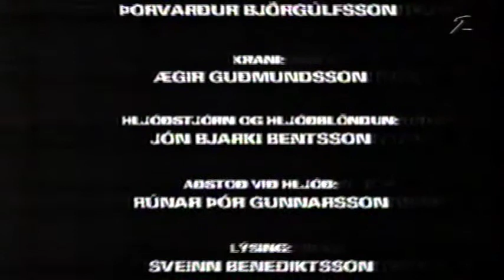Bubbi Morthens - 1997